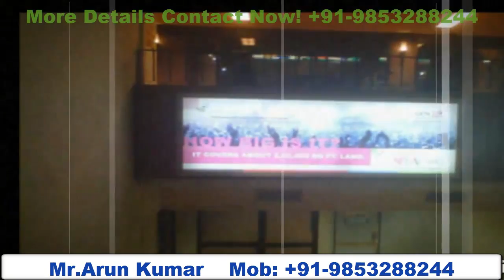Speak Asia Online Launched Gen X Bazaar at Goa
Call / SMS: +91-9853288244. Speak Asia Gen X Bazaar is much more than just India's Largest Consumer Fest organized ever. It is literally 'History in Making'. Incidentally, launch of Gen X Bazaar in India is also one of the finest holiday package filled with lots and lots of fun and frolic where the likes of Rani Mukherjee, Neha Dhupia, Mika Singh will be there to perform ONLY & ONLY for Speak Asians!

speak asia online in india
gen x bazaar in goa
speak asia launch in india
speak asia survey in india
speak asia joining procedure

More details & Joining.